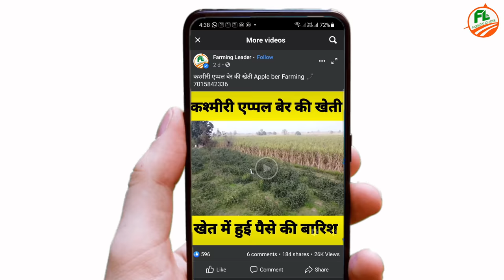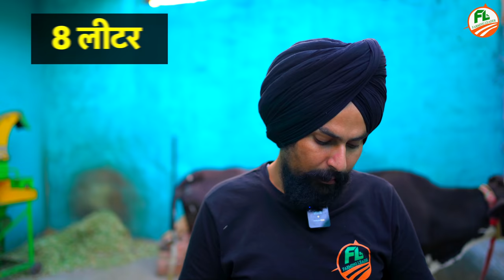एक भैंस की कितनी कमाई?🤔 चौक आने वाला रिजल्ट How Much income From Buffalo👍 Dairy farming Profit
किसान भाइयों आज की इस वीडियो में हम बात करेंगे आप एक वैसे कितना पैसे कमा सकते हैं पूरी डिटेल आपको देंगे कितना खर्च आता है एक भैंस को रखने में भैंस का डेयरी फार्म चलाने में आमदनी पूरी डिटेल में चर्चा करेंगे पूरे साल का हिसाब लगाकर आपको बताया जाएगा

Farmer brothers, in today's video, we will talk about how much money you can earn, give you complete details, how much does it cost to keep a buffalo, the income in running a buffalo dairy farm, we will discuss in full detail the calculation of the whole year.

𝐃𝐞𝐬𝐜𝐫𝐢𝐩𝐭𝐢𝐨𝐧 :-

𝐏𝐫𝐨𝐝𝐮𝐜𝐭 𝐋𝐢𝐧𝐤𝐬 :-